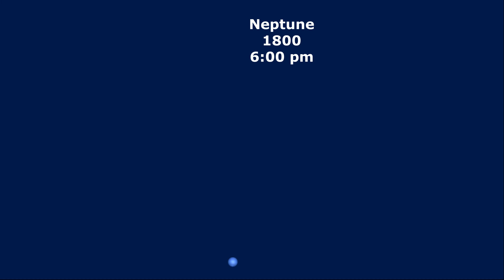60 % Moon, Jupiter & Neptune. Jupiter & Saturn. 1.12.2022, 5:11 pm - 6:03 pm, 1711 - 1803